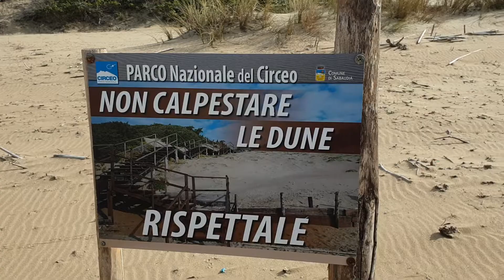ANCSABAUDIA147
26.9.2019 Sabaudia  "PULIAMO IL MONDO.